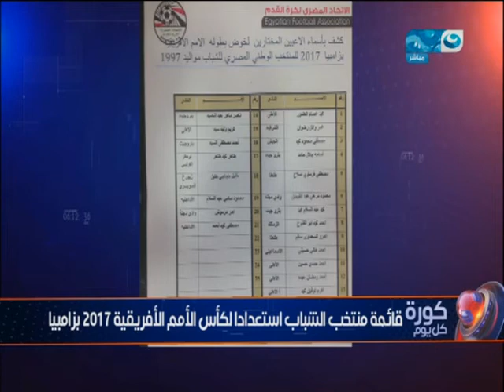كورة كل يوم | الكابتن معتمد جمال و آخر استعدادات منتخب الشباب لكأس الامم الافريقية للشباب 2017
كورة كل يوم | هاتفياً الكابتن معتمد جمال و آخر استعدادات منتخب الشباب لكأس الامم الافريقية للشباب 2017